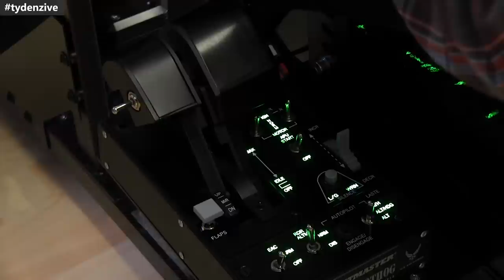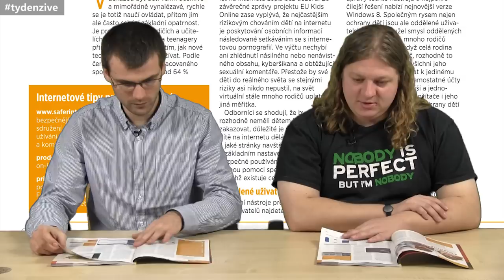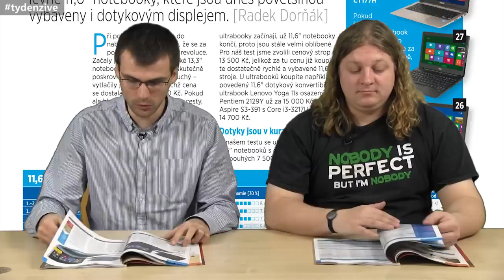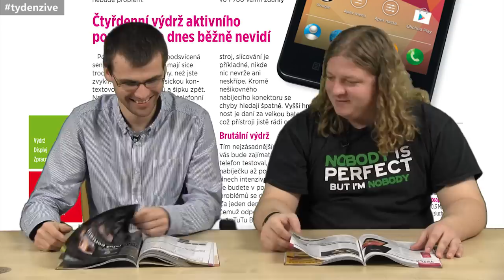Týden Živě 265. - 16. února 2014